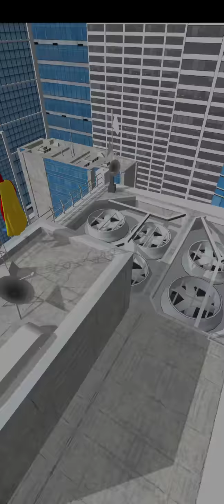Super Hero Flying School - Gameplay Walkthrough Part 1 All Levels (Android & iOS)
Fly as far as you can, and train your heroes in the “Super Hero Flying School”

Is it a bird? Or is it a plane? Or maybe… A brick falling straight down? Actually it’s up to you my friend! Super heroes usually fly right? But at some point they need to learn how to do it. And your goal is to teach them how, in the Super Hero Flying School. So jump right in, upgrade your abilities and fly as far as you can! And remember: With great power comes better results!